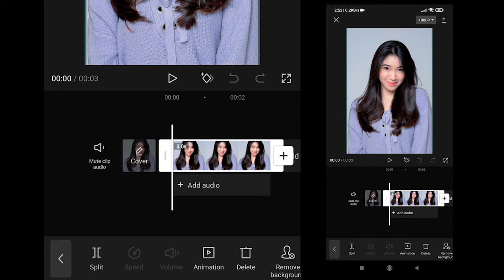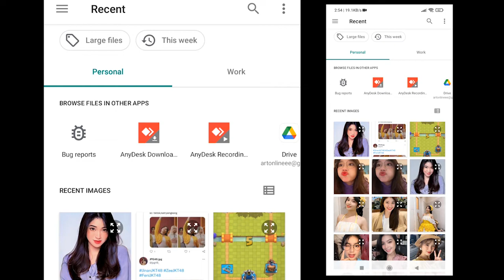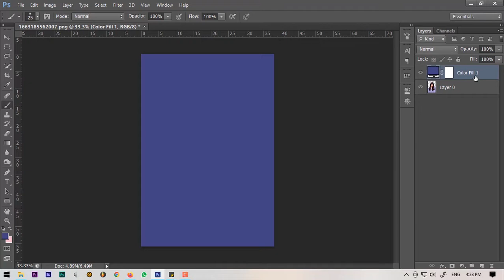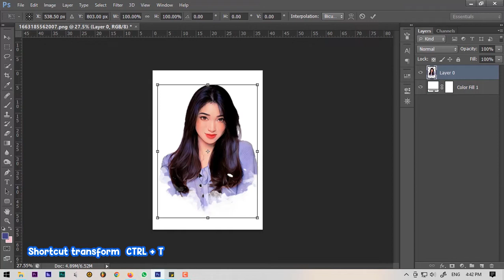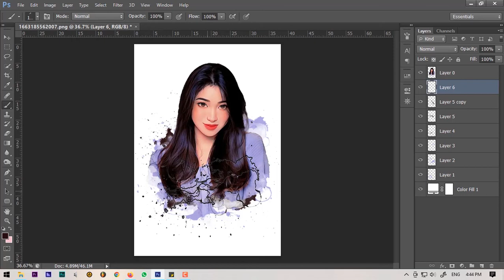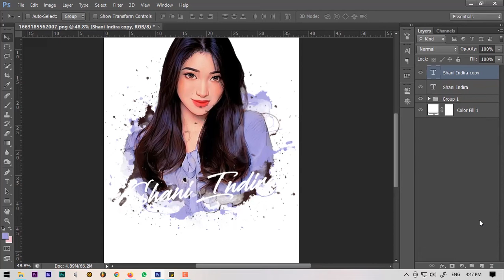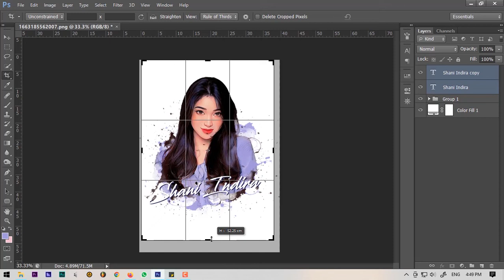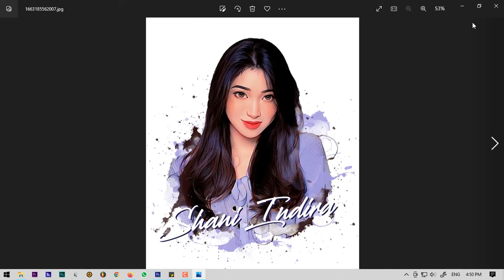Tutorial Membuat Ilustrasi Watercolor di Photoshop dan Capcut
Yo guys! Kali ini kita akan membuat ilustrasi watercolor di aplikasi Capcut dan Photoshop. Tutorial ini mudah diikuti lho, asal kamu perhatikan baik-baik. Kalau kalian mau kasih lihat hasil belajar kalian boleh tuh tag karya kalian ke sosmed Kawaii Studio...

Music Background
Kawaii Studio : Lemon Tea